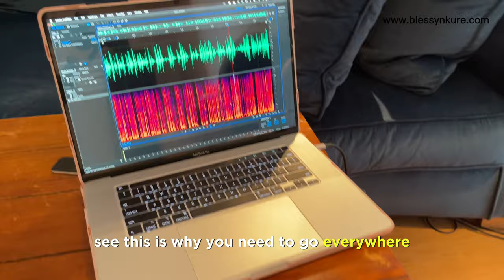DIY Home Recording Studio Setup for Professional Sounding Voice Over, Podcast or Music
Recording when on the go or at home can be a challenge, this has been my hack as a travel vlogger who also doubles as a voice artist. I have successfully recorded for international brands using this!

I'm a professional voice-over artist who can bring your words to life by perfectly interpreting your script, thanks to almost a decade of experience in the broadcast industry.

recording homestudio podcast voiceover producer diy lifehack how to record voice over,how to record at home,video sound quality,voice over technique,voice over tips,voice over gear,sound recording,voice over,recording freeman recordings,diy recording studio,home recording studio,freemanrecordings,what do you need to record music,how to record music at home,home recording studio what do you need,how to produce music from home,how to record music,what do you need to record,what is an audio interface,best budget microphone,how to build a home studio for less than $300,thisisjosephfreeman,joseph freeman,budget home studio,best budget mic VoiceOver FemaleVoice Africanaccentvoiceover Hausa, Hausavoiceover neutral English voice over, pidgin Nigerian English voice over,